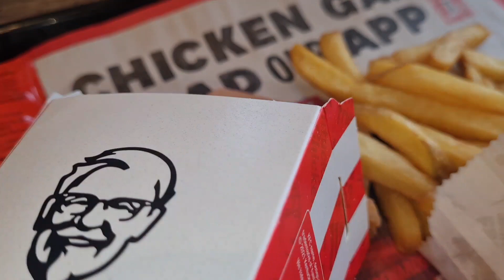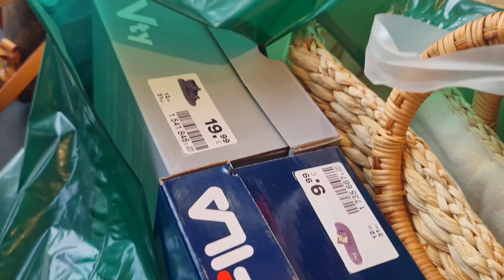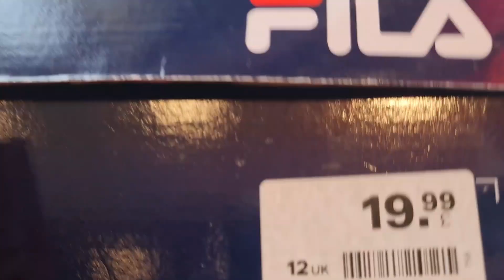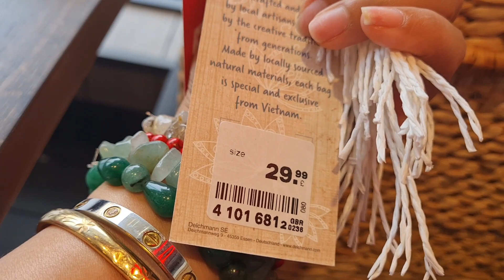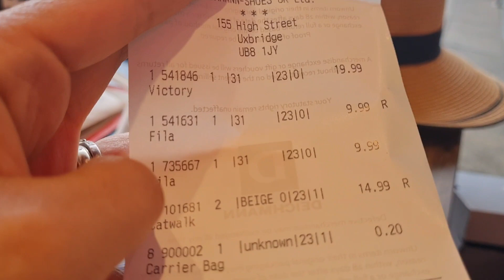SATURDAY DAY OUT IN UXBRIDGE,LONDON